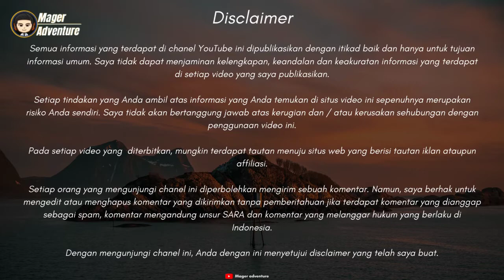10 Rekomendasi Tas Ransel Pria Traveling Terbaik Untuk Laptop❗ keren Di Shopee Haul Terbaik 2022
UDAH tau belum Tas Ransel!!
buat Yang Sedang nyari Tas Ransel Pria Traveling? Coba deh cek 10 Rekomendasi Tas Ransel Pria Traveling Terbaik Untuk Laptop❗ keren Di Shopee Haul Terbaik 2022
Kamu bisa cek Rekomendasi Tas Ransel Pria Traveling simak vidionya Sampai selesai.
Berikut Daftar Tas Ransel Pria Traveling Dari Kami cek Di bawah Ya

10 Tas Ransel Pria Tas Gunung
Rp185.000

9 Tas Ransel Gunung Carrier 40L
Rp165.000

8 Consina Capertee Ransel Gunung 35L
Rp425.000

7 Tas Ransel Gunung Outdoor Travel Backpack
Rp250.000

6 Freeknight Tas Ransel Pria
Rp98.000

5 Tas Ransel Pria 40L Waterproof Tas Hiking
Rp109.000

4 Freeknight 40L Tas Gunung Pria
Rp135.000

2 Tas Ransel Gunung Carrier 40L
Rp195.000

1 Tas Gunung / Semi Carrier Halimun 35 Liter
Rp429.000

📢 sunber artikel ➜@mageradventure
📢 sumber artikel ➜
Klian bisa order Rekomendasi Tas Ransel Pria Traveling dengan Klik langsung Di atas atau hubungi nomor di bawah ya!!
order
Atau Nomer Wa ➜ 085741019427